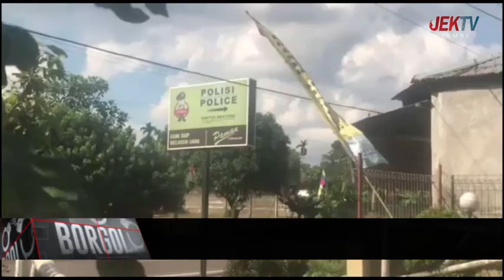TUKANG LAS TERANCAM 7 TAHUN PENJARA